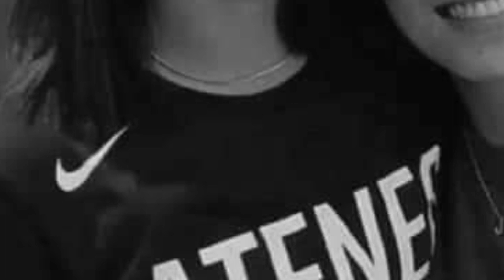GAWONG SWEET MOMENTS Part 1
Gawong pa din😍😍😍